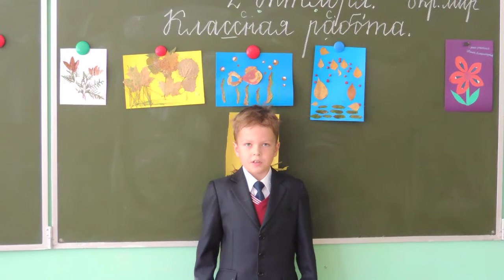Подарок от Виталия ко Дню учителя!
Стихи ко Дню учителя!